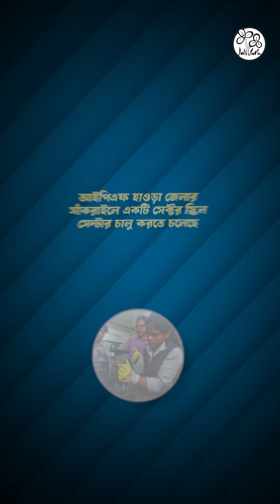Bengal secures a ₹3,000 crores Investment | বাংলায় ৩,০০০ কোটির বিনিয়োগ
বাংলা তৈরি হও- একটা উন্নত ভবিষ্যতের জন্য!

মাননীয়া মুখ্যমন্ত্রী মমতা বন্দ্যোপাধ্যায়ের নিরলস প্রচেষ্টায় রাজ্যে আসছে ৩,০০০ কোটি টাকার বড়সড় বিনিয়োগ। তৈরি হবে পলি পার্ক ও স্কিল সেন্টার, বাড়বে কর্মসংস্থানও। পলিমার সেক্টরে দেশকে পথ দেখাবে আমাদের পশ্চিমবঙ্গ।